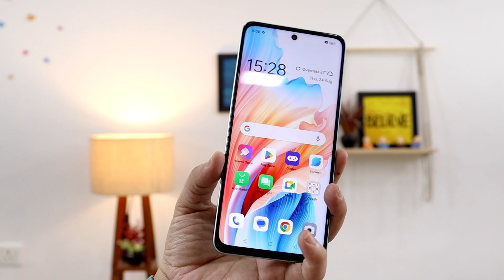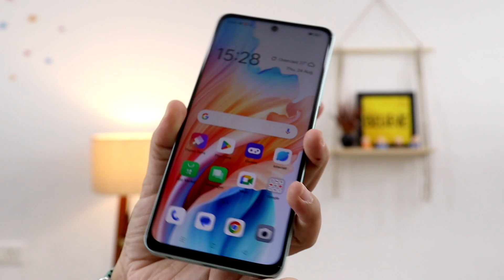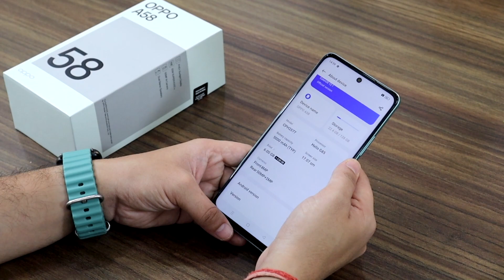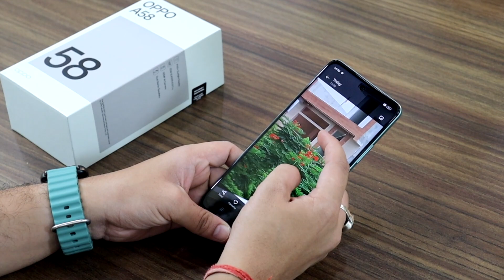OPPO A58 Unboxing & Review: A Glimpse into Brilliance 📦🔍 Jano Sab Kuch! 🤓🇮🇳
In this OPPO A58 Unboxing & Review, we leave no stone unturned in providing you with a comprehensive view of this phenomenal gadget. From its dynamic features to real-world usage demonstrations, we've got you covered. Join us to uncover the magnificence of the OPPO A58 and why it's a game-changer in the tech world. Don't miss out on this captivating episode as we unveil the excellence of the OPPO A58!

THANKS
SURAJ DIXIT